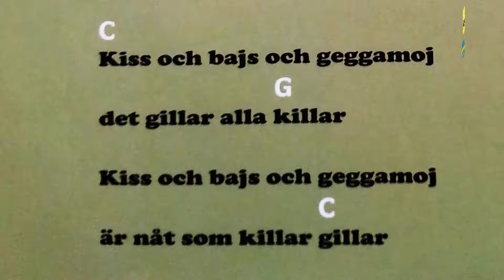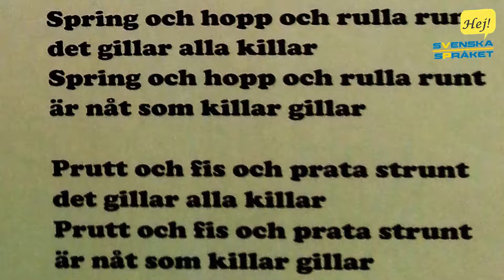Bus och boll och rocka n roll Barnvisor på svenska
Bus och boll och rocka n roll